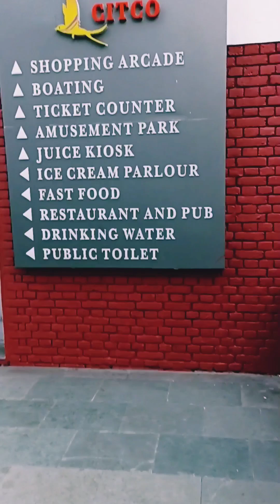Sukhna Lake Chandigarh, Sector 1, Chandigarh, 160001